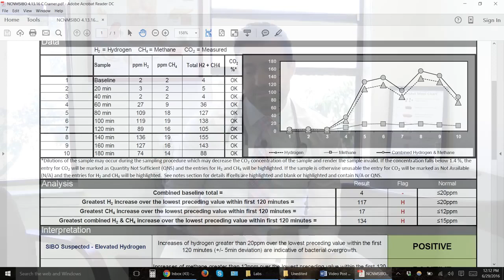Do You Really Have SIBO?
Do you really have SIBO? I often hear horror stories about people who can never clear SIBO. However, I rarely see this in the clinic. Part of the reason for this might be because the most popular SIBO test can cause what’s known as a false positive. This is when you don’t actually have SIBO but the labs say you do. It’s important to understand this so you know when you can stop SIBO treatment and so you don’t have to follow a SIBO diet forever. Want more info?